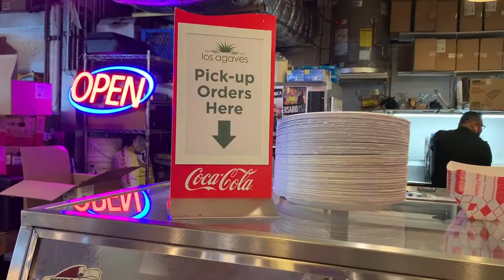Breakfast Burrito - Los Agaves in Pike Place Market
for awesome places to visit and review on food and sweets. That would make us really happy and push us to find best travel destinations and restaurants for you!

Travel After You team